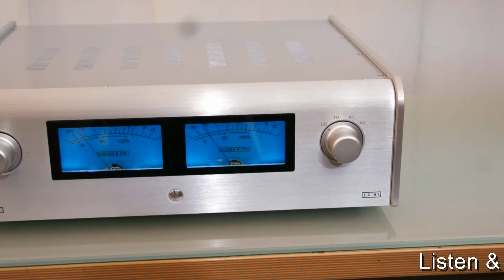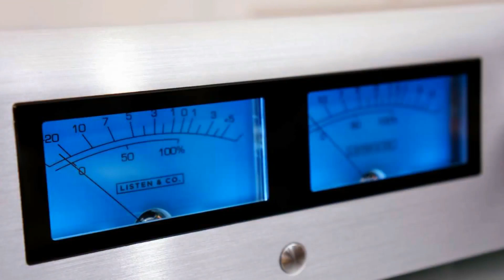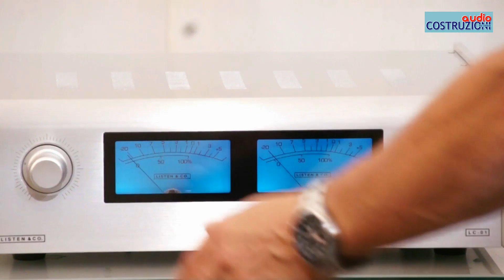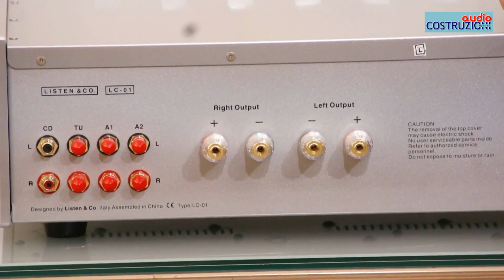Listen & Co - LC 01 Amplifier 80 watt di Sbisa' HD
Ampli 80 watt ibrido valvole transistor